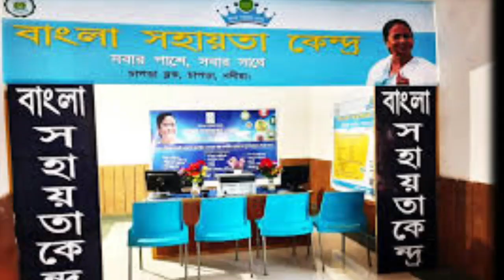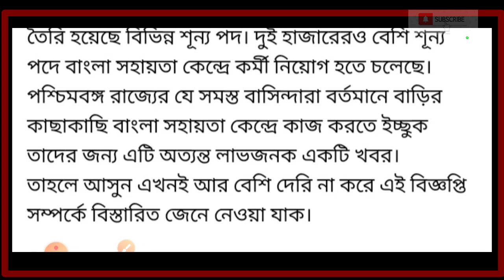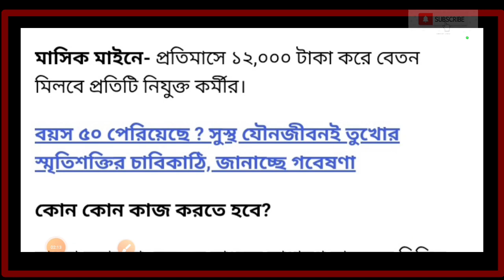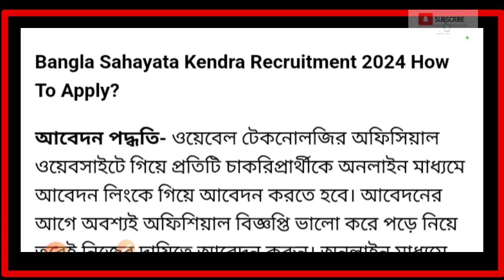BSK Recruitment 2024 - বাংলা সহায়তা কেন্দ্রে নিয়োগ বিজ্ঞপ্তি। শূন্যপদ ২৮৬২, বেতন ১২০০০ টাকা।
BSK Recruitment 2024 - বাংলা সহায়তা কেন্দ্রে নিয়োগ বিজ্ঞপ্তি। শূন্যপদ ২৮৬২, বেতন ১২০০০ টাকা। কিভাবে আবেদন করবেন?
BSK Apply Online | BSK New Update 2023-24| BSK Recruitment 2023| Bangla sahayata Kendra vacancy,BSK
মূলবিষয় এখানে পড়ুন WB (BSK) Bangla Sahayata Kendra New Recruitment 2022 (BSK) About Bangla Sahayata Kendra 2021-22 | বাাংলা সহায়তা কেন্দ্র 2022 Scope of (BSK) Bangla Sahayata Kendra Recruitment 2022 (বাাংলা সহায়তা কেন্দ্র) Potential Benefits of (BSK) Bangla Sahayata Kendra Recruitment 2022 Details of (BSK) Bangla Sahayata Kendra Recruitment 2022 (BSK) Bangla Sahayata Kendra DEO Eligibility Criteria BSK Recruitment 2022 Data Entry Operators All Over West Bengal WB বাংলা সহায়তা কেন্দ্রের উপলব্ধ পরিষেবা তালিকা Dcuments Required of (BSK) Bangla Sahayata Kendra Recruitment 2022 How to Apply online (BSK) Bangla Sahayata Kendra Application Data Entry Oparator WBBsk (DEO) Registration and Applicant Registration Process {BSK} Bangla Sahayata Kendra Recruitment 2022 (DEO) applicant login portal Application form Application Status WB বাংলা সহায়তা কেন্দ্র (BSK) অনলাইন পেমেন্টের বিবরণ BSK Recruitment 2022 হেল্পলাইন নম্বর/ যোগাযোগ নম্বর BSK Recruitment 2022 Salary, qualification and last Date ✰ FAQ About {BSK} Bangla Sahayata Kendra Recruitment 2022 প্রশ্ন: Bsk full form? প্রশ্ন: BSK Recruitment আবেদন করার অফিসিয়াল ওয়েবসাইট কি? প্রশ্ন: BSK Recruitment 2022 qualification? প্রশ্ন: BSK Recruitment 2022 হেল্পলাইন নম্বর বাংলা সহায়তা কেন্দ্র 2022/BSK ইন্টারভিউ কবে থেকে শুরু 2023 BSK New Vacancy Recruitment Official Notice 2022 WB Gram Panchayat New Vacancy Recruitment Notice 2022